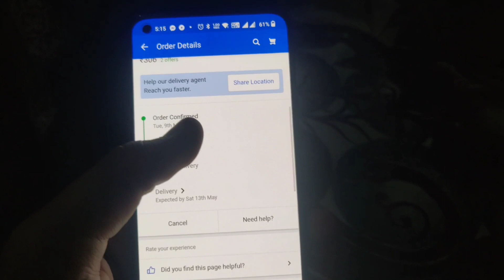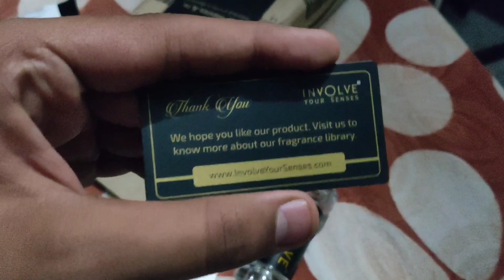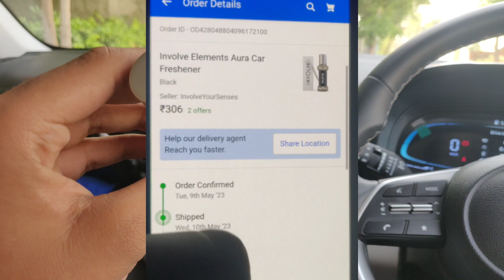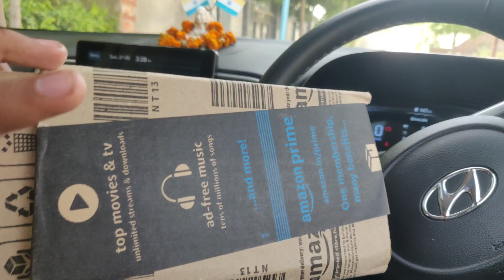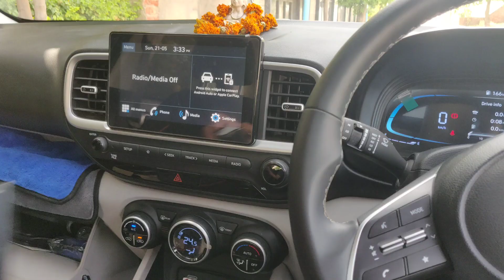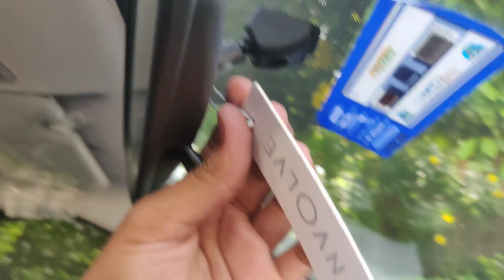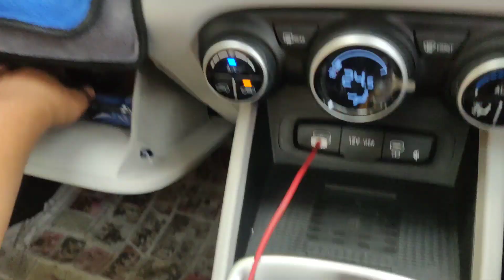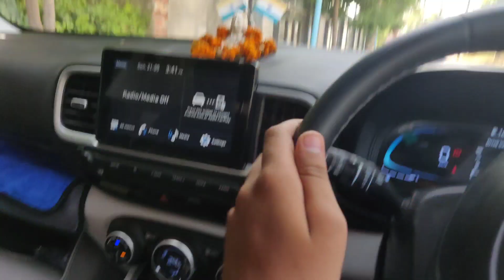*NO CLICKBAIT* My personal review about @involve your senses Car Perfume! *NO PROMOTION*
Hi guys,I am pushkar Kaushik from Hathras,Uttar Pradesh-204101.
involve car perfume
Best car perfume
Car perfumes
Car accessories
Accessories for cars
Accessories for new cars
Involveyoursenses
Involve your senses
Involve car perfumes review
Involve car perfume review
Best car accessories
Flipkart is a scam
Flipkart
Flipkart is fraud
Flipkart company
Flipkart product
Flipkart review
Flipkart perfume
Review about flipkart
Review about involve your sense car perfume